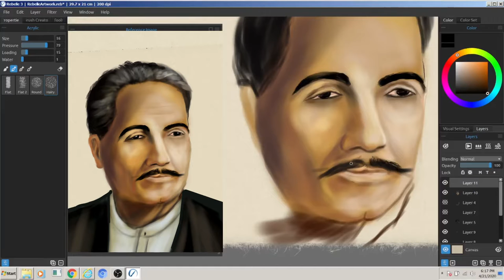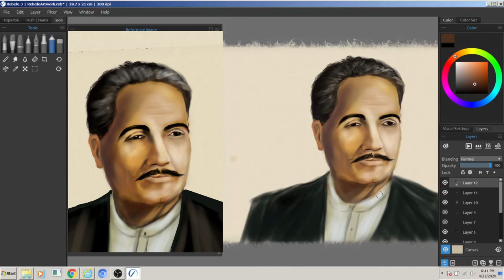A tribute to Dr. Allama Muhammad Iqbal | Kalam e Iqbal Khudi Kia hai | Speed Digital Art By Ibrahim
Hi my name is Ibrahim.A tribute to Dr. Allama Muhammad  Iqbal  (Kalam e Iqbal Khudi Kia haiSpeed Digital Art : By Ibrahim

Sir Allama Muhammad Iqbal, known as Allama Iqbal, was a poet, philosopher, theorist, and barrister in British India. He has been called the "Spiritual Father of Pakistan" for his contributions to the nation. Iqbal's poems, political contributions, and academic and scholarly research were distinguished